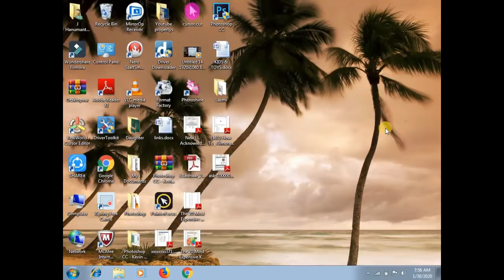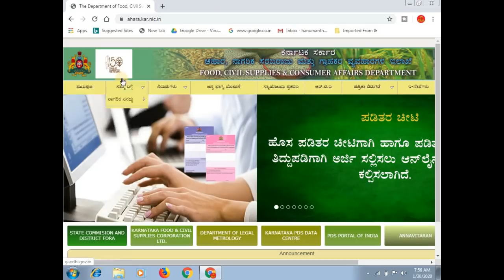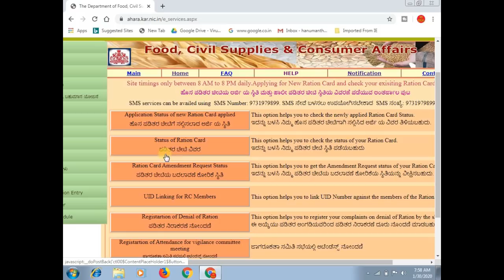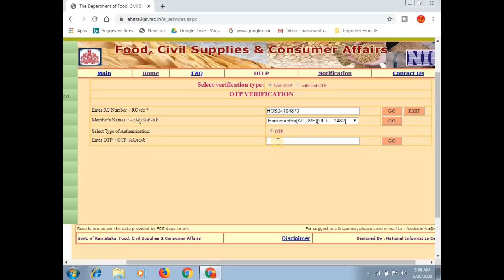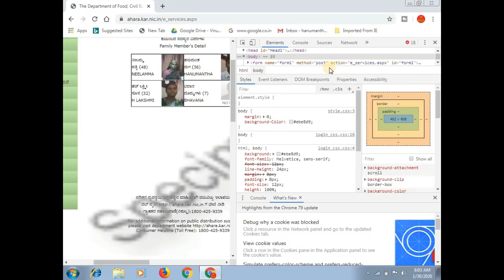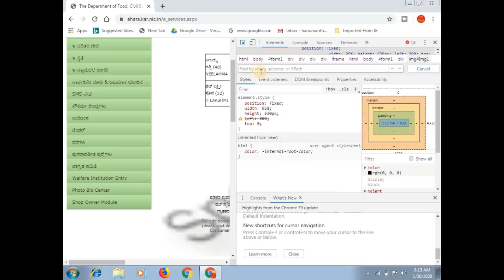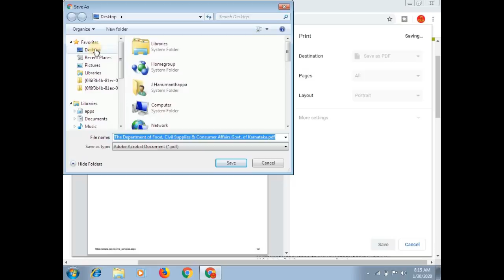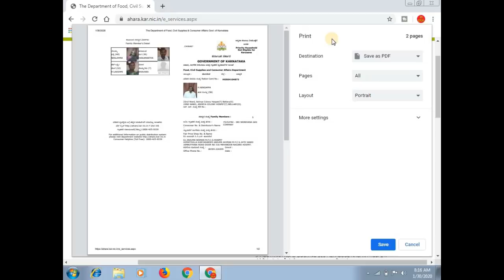how to get BPL/APL Ration Card Print Online || Remove Water Mark In Ration Card || ಕನ್ನಡದಲ್ಲಿ 2020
ಈ ವಿಡಿಯೋ ದಲ್ಲಿ ಬಿ ಪಿ ಎಲ್ / ಎ ಪಿ ಎಲ್ ರೇಷನ್ ಕಾರ್ಡ್ ಪ್ರಿಂಟ್ ಆನ್ಲೈನ್ ಮೂಲಕ ತೆಗೆದುಕೊಳ್ಳುವುದು ಹೇಗೆ ಮತ್ತು ಅದೇ ರೀತಿ ರೇಷನ್ ಕಾರ್ಡ್ ನಲ್ಲಿ ಬರುವ ವಾಟರ್ ಮಾರ್ಕ್ ತೆಗೆಯುವುದು ಹೇಗೆ ಎಂದು ತಿಳಿಸಲಾಗಿದೆ

1. how to get BPL/APL Ration Card Print Online

2. Remove Water Mark In Ration Card

More:-

                                 ವಂದೇ ಮಾತರಂ ".

More :-